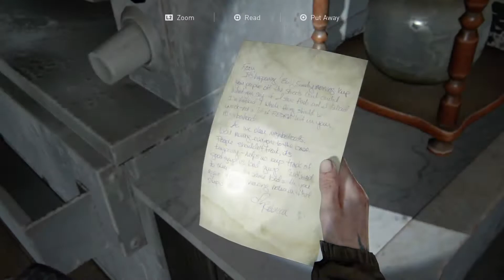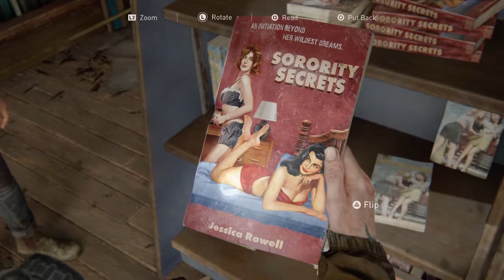The Last of Us™ Part II_7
Continuing my full play through of The Last of Us Part 2